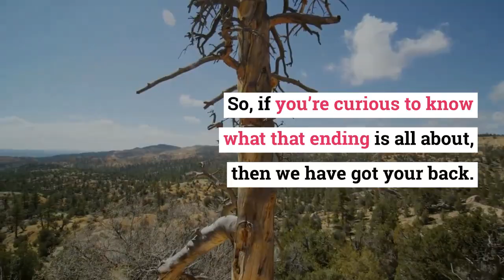Attack on Titan Season 4 Episode 9 Recap and Ending, Explained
Season 4 of ‘Attack on Titan’ has excellent pacing, there is no doubt. Sasha’s death is still quite fresh in our hearts, but episode 9 gives us a chance to process it, along with some much-needed context about Zeke’s and Eren’s plan. Plus, we also get to know more about what happened in the past couple of years. So, if you’re curious to know what that ending is all about, then we have got your back.